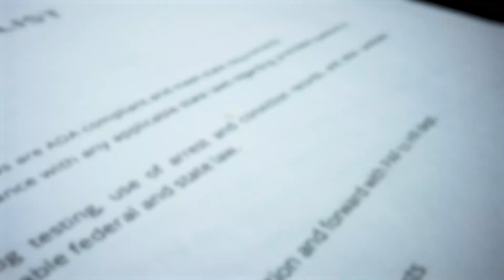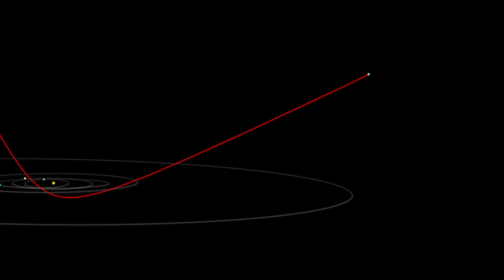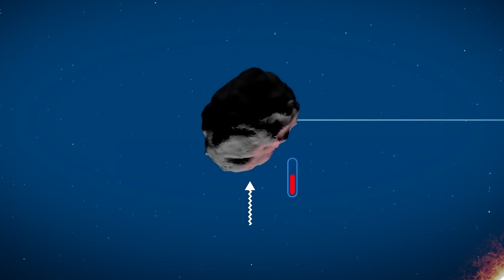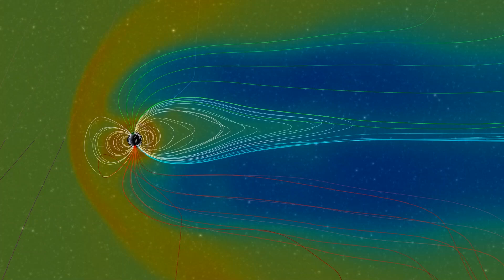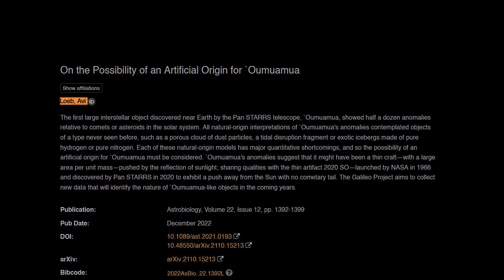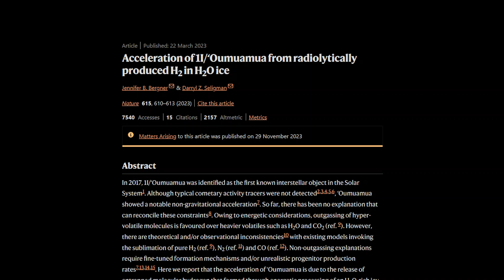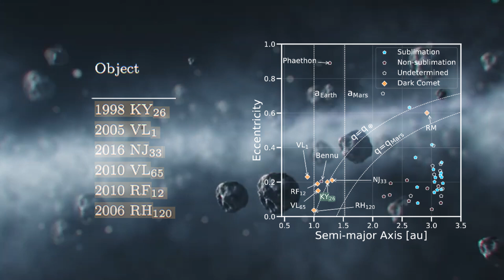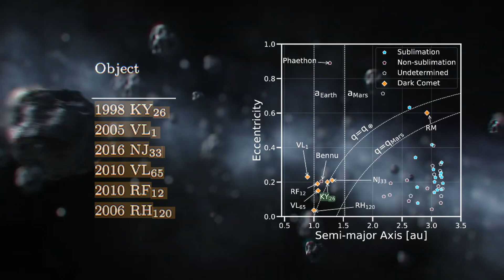'Oumuamua Returns: Scientists Debate Over New Anomalies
Today  we revisit the enigmatic interstellar object 'Oumuamua, which first stunned the astronomical community in 2017 with its bizarre acceleration and shape. Now, as 'Oumuamua speeds past Neptune's orbit, a new chapter unfolds with the discovery of six more objects in our solar system that exhibit similar inexplicable behavior. Join us as we explore how these "dark comets" have reignited the scientific debate over 'Oumuamua's true nature.

From Harvard's Avi Loeb's provocative alien light sail hypothesis to Darryl Seligman and Jennifer Bergner's intriguing "dark comet" theory, we delve into the heart of this ongoing scientific battle. With the Japanese spacecraft Hayabusa2 set to visit one of these mysterious objects, 1998 KY26, in 2031, the race is on to understand these cosmic anomalies. Could these new findings finally shed light on 'Oumuamua's origins, or will they only deepen the mystery? Don't miss this thrilling exploration of one of astronomy's most perplexing puzzles.

The Cosmic Cabinet is dedicated to unlocking the universe's secrets! Join us as we dig into the cosmic vault, uncovering all sorts of stellar marvels, sharing awesome insights, and sparking curiosity among fellow space lovers everywhere. Get ready for an out-of-this-world adventure that'll leave you totally starstruck and itching for more!